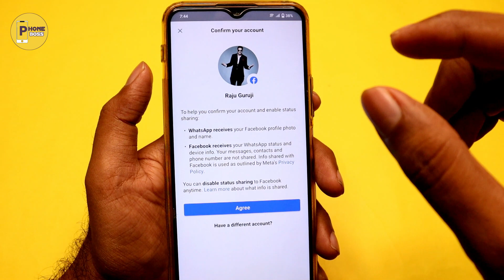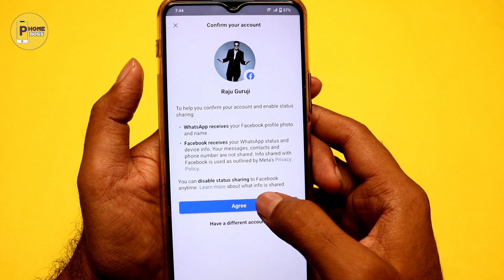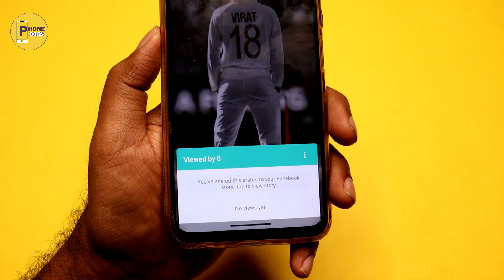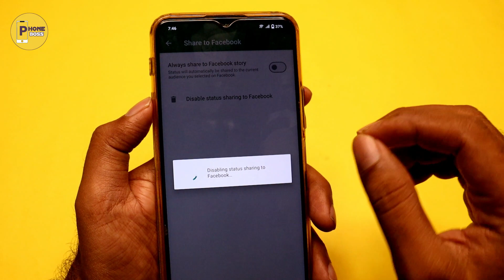WhatsApp Status Facebook Story Me Kaise Lagaye Automatically,WhatsApp Status Share To Facebook Story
Hey Friends kya ap janna chahte ho whatsapp status ko facebook status me kaise lagaye kya ap janna chahte ho whatsapp ke status fb story me kaise upload kare automatically to ye video me apko full details milegi apka whatsapp status whatsapp me upload hoga or sathi hi facebook story me bhi upload hoga.

Topics cover in this video:
1) WhatsApp Status Facebook Story Me Kaise Lagaye Automatically
2) WhatsApp Status Share To Facebook Story
3) WhatsApp status Facebook par kaise dalen
4) WhatsApp status Facebook story me kaise upload kare automatically
5) How to share WhatsApp status to Facebook story automatically